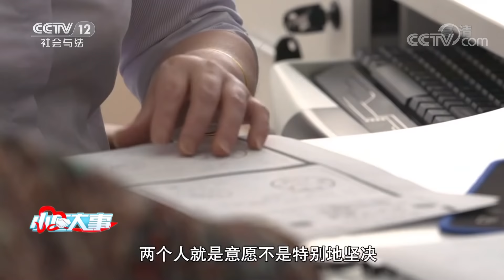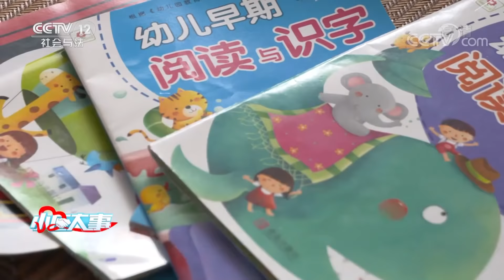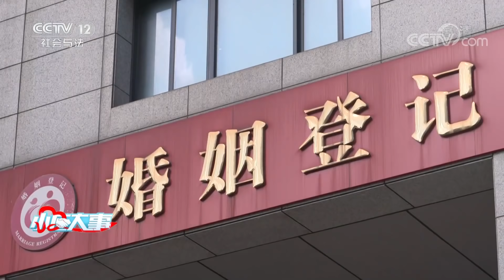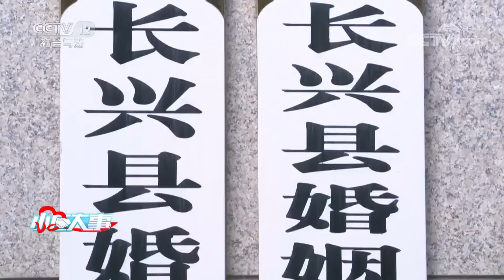《小区大事》可以共患难 却不能共富贵？曾经一见钟情的恩爱小夫妻 如今又是为何闹着要离婚 20220326 | CCTV社会与法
本期看点：2021年5月，90后小夫妻徐明（化名）和张丹（化名）前往长兴县民政局办理离婚手续，因为在申请的过程中，两人意愿不坚决，于是在长兴县婚姻家庭纠纷人民调解委员会调解员的帮助下，两人暂时打消了离婚的念头。然而在之后的几个月里，两人的生活依旧不和谐。